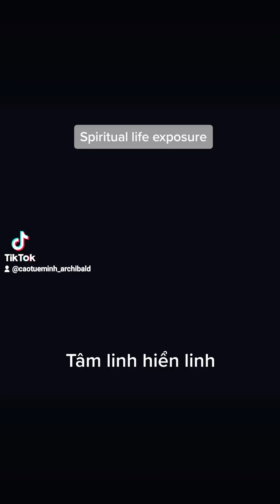Spiritual life exposures | Tâm linh va chạm hiện rõ